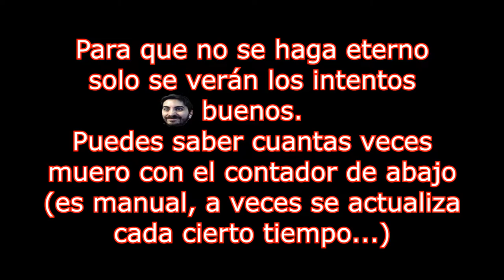🔥💀¿BFG?🔥💀Misión 8: Complejo De Investigación Avanzada🔥DOOM 2016🔥Con Restricciones🔥🔴EP.18🔴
🔥💀Conseguimos el BFG🔥💀Misión 8: Complejo De Investigación Avanzada🔥DOOM 2016🔥Con Restricciones (Sin Runas ni Mejorar Armas)🔥🔴EP.18🔴